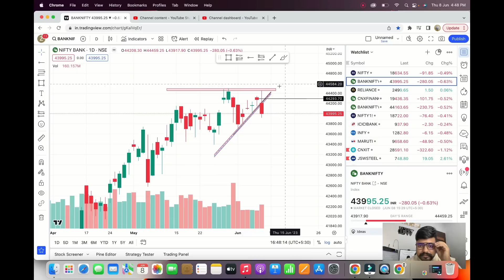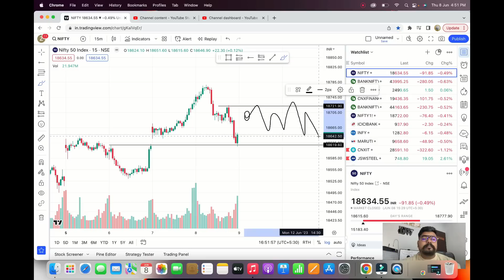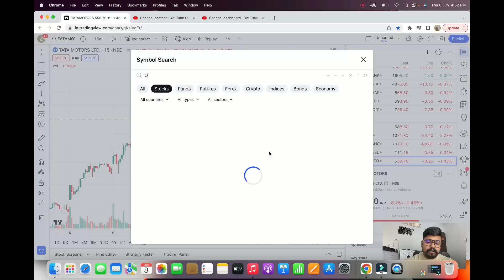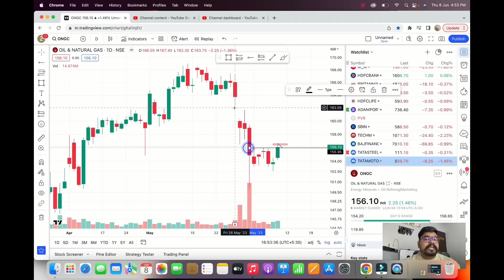Market Analysis for 9th June | Banknifty and Nifty levels for intraday trading | Intraday stocks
share market
stock market
intraday trading
angel broking
zerodha
demat account
Nifty
bank nifty
banknifty
banknifty trading